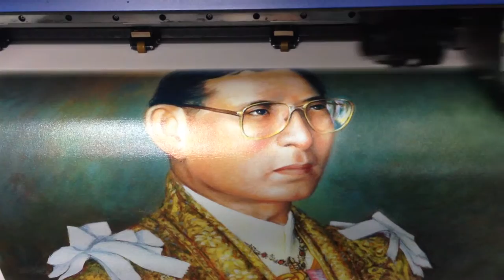รับพิมพ์ภาพของท่านลงบนผ้าใบแคนวาส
รับพิมพ์ภาพของท่านลงบนผ้าใบแคนวาส คุณภาพดี เกรด Artists สำหรับงานศิลปะ ดูรายละเอียดเพิ่มเติมได้ที่ โทร.0943495557